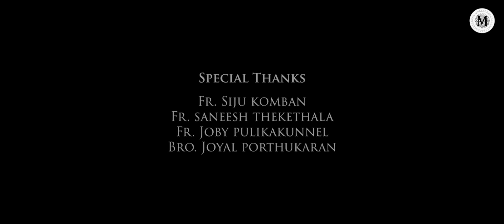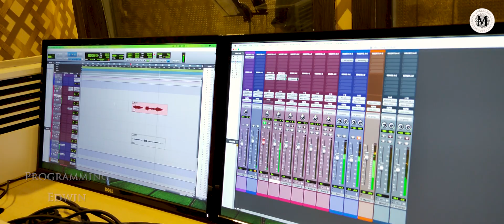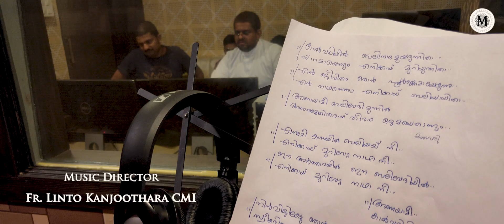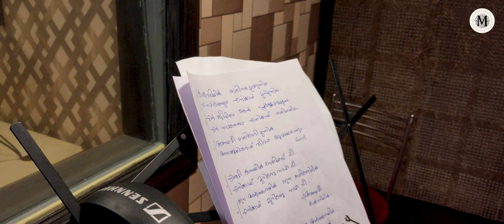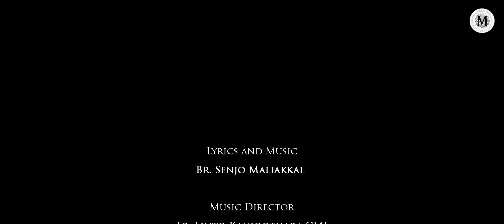കാൽവരിയിൽ | Kalvariyil | Bro. Senjo Maliakkal | New Christian Devotional Song 2020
Bro. Senjo Maliakkal സംഗീതവും രചനയും നിർവ്വഹിച്ച് Prince Manjaly ആലപിച്ച "കാൽവരിയിൽ ബലിദാനം ഉയരുന്നിതാ. " എന്ന മനോഹര ഗാനം കേൾക്കാം.ഈ ഗാനം നിങ്ങൾ കേട്ട് അഭിപ്രായം അറിയിക്കുന്നതിനോടൊപ്പം മറ്റുള്ളവർക്കും കൂടി Share ചെയ്ത് Like ചെയ്യും എന്ന് പ്രതീഷിക്കുന്നു.

♪ Name: Kalvariyil Balinadham Uyarunitha
♪ Inspired by: The Holy Spirit
♪ Lyrics and music by: Bro. Senjo Maliakkal
♪ Sung by: Prince Manjaly
♪ Chorus:  Fr. Melwin Pereppadan,  Ayna Joy,  Lini Don,  Anna rose, Annmariya Joy.
♪ Music directed by: Fr. Linto Kanjoothara
♪ Recorded and mixed by: Fr.  Melwin Pereppadan
♪ Programmed by: Edwin
♪ Creatively directed by: Eric John
♪ Video edited by: Anjoe Berlin
♪ DOP :Hebin Simon

കാൽവരിയിൽ  ബലിനാദം ഉയരുന്നിതാ
യാഗമായെന്നും എനിക്കായി മുറിയുന്നിതാ (2)
എൻ ജീവിതം ഞാൻ പൂർണ്ണമായേകുന്നു
എൻ നാഥനെന്നും എനിക്കായ് ബലിയായിതാ (2)

Ch :  അണയാമീ ബലിവേദിമുന്നിൽ
        അനുരഞ്ജിതരായിത്തീരാം ഒരുമയോടെന്നും (2)
(കാൽവരിയിൽ .)

എന്നുമീ കാസയിൽ ബലിയായ് നീ
എനിക്കായ്  മുറിവേറ്റ നാഥാ നീ (2)
ഈ അൾത്താരയിൽ ഈ ബലിവേദിയിൽ
(അണയാമീ. )(2)
(കാൽവരിയിൽ. )

നിൻ വിളികേട്ടു ഞാൻ ഈ അൾത്താരയിൽ
സ്വീകരിക്കാം നിന്നെ കാരുണ്യകൃപയാൽ (2)
എന്നെ പൂർണമായ് അർപ്പിക്കുന്നു
എൻ നാഥാ എന്നെ സ്വീകരിക്കൂ (2)

(കാൽവരിയിൽ. )
(എൻ ജീവിതം. )
(അണയാമീ. )(2)
(കാൽവരിയിൽ. )

ChristianSong ChristianDevotionalSong ChristianDevotionalSongMalayalam